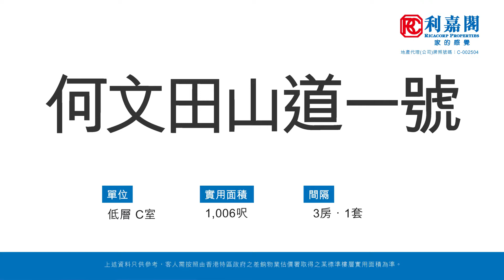【KOL睇真盤】Tommy Wong 筍盤推介：何文田山道1號 低層 C室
KOL睇真盤 - Tommy Wong筍盤推介：
大圍
物業地址：何文田山道1號 低層 C室（物業編號: AL96092419）
實用面積：1006呎
間隔 ：三房一套
賣點 ：光線十足、景觀開揚、旺中帶靜

此單位的物業資料及銷售狀況以利嘉閣二手真盤源網頁內的資訊為準。本短片內容為區內二手住宅物業之介紹，所有內容僅供參考之用，並非任何一手住宅项目的廣告。本公司不保證有關內容的完整性及準確性，而影片內嘉賓的言論純屬個人意見，並不代表本公司之立場。如 閣下有任何疑問，應尋求獨立的法律意見。本公司不會對因  閣下使用或依賴本短片所提供的資料而導致的任何損失承擔法律責任。
v